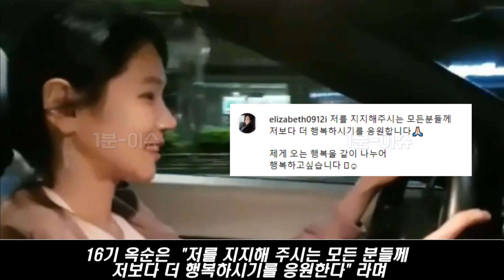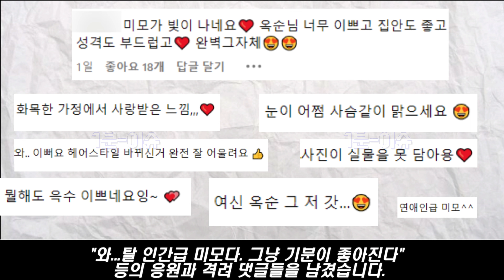나는솔로16기 옥순 불화설 파벌 논란 심경고백(+현커,근황)